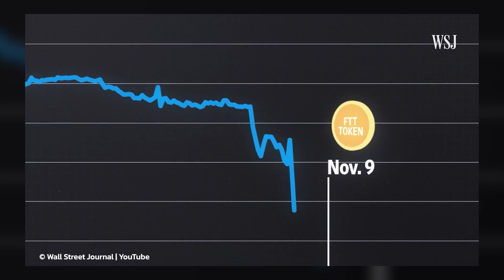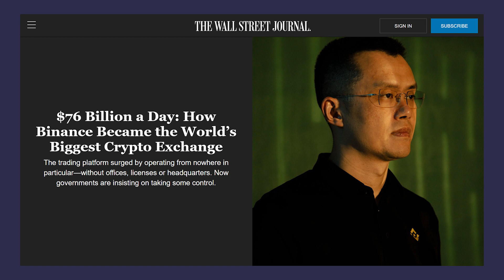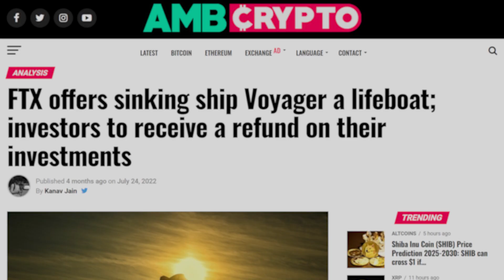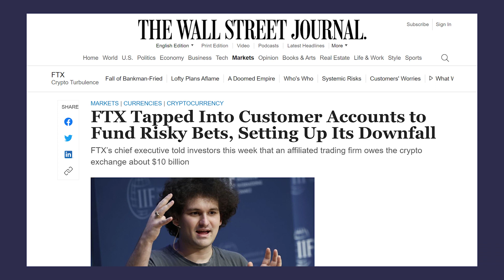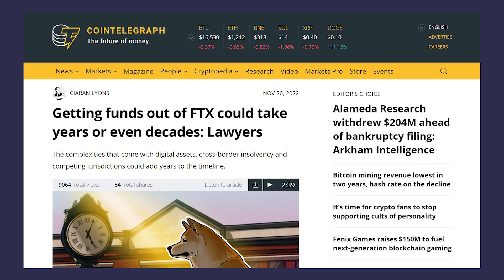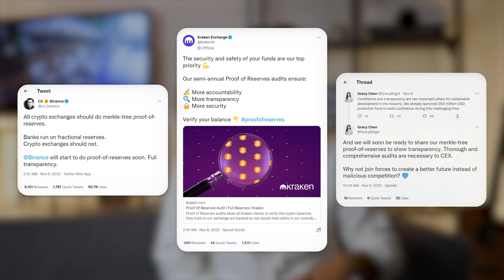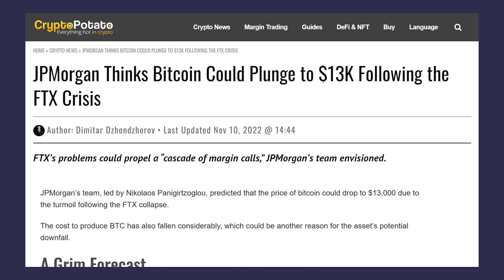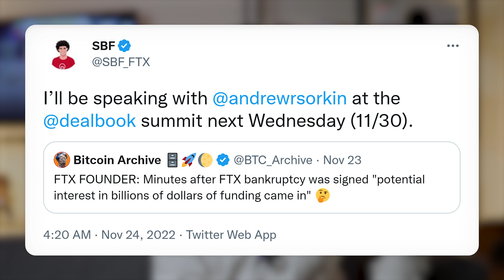Sam Bankman-Fried - The Man Who Sold The Crypto World | What's Next For SBF, Crypto, & FTX?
FTX is now a notorious name within the cryptocurrency space. It's been 4 weeks since its FTT token dropped its value to the ground, and its CEO Sam Bankman Fried went AWOL with millions of its userbase and investors getting liquidated. What led to this downfall? What was the conflict of interest? Was it orchestrated all along?

Timestamps:
0:00 Introduction
0:46 Where It All Began?
1:54 FTX's growth
2:38 FTX vs Binance and Other Exchanges
3:41 SBF's Crypto Balance Sheet
5:00 FTX Downfall
6:03 SECs Investigation
7:02 FTX Bankrupt & SBF Resigns
8:20 CZ's Opportunity
8:30 Where is SBF?